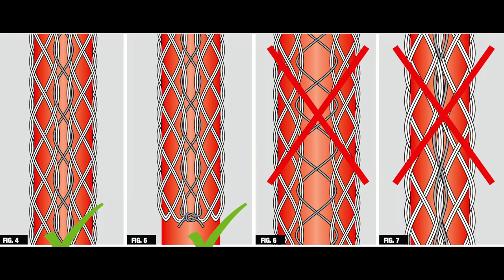pulling grips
It is well known that for the electrician installers the meshed cable pulling grips made of steel or other composite materials, is the most common and indispensable tool to be used for the installation or removal of electrician and telephone cables, fiber optic cables, etc. in cable ducts.
The wide range of our proposed models illustrated in this catalogue, allows the operators to make a specific choice according to the characteristics of the cables, and also in relation their installation modality, both dynamic and static.
All our pulling grips are hand-made by using the best high quality of steel wires or composite wires Kevlar, Dyneema or Nylon by means of suitable tooling devices specially designed to have the constant capacity range of the diameters described. The controls along the manu-facturing and final tests on random sampling, give an additional guarantee of the highest quality of our pulling grips